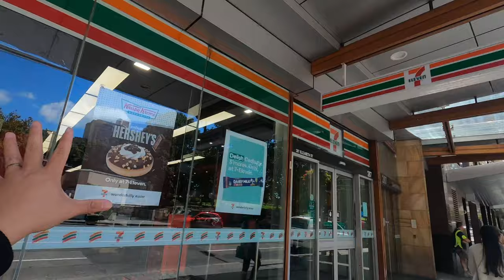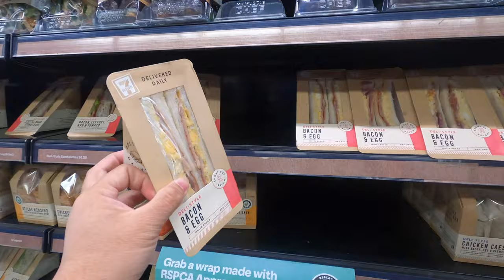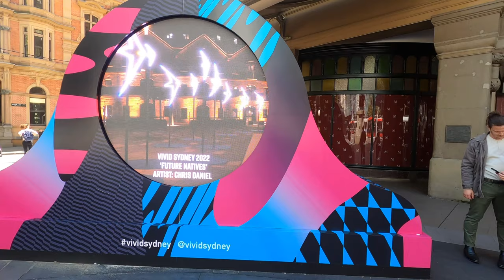Walking Around Town Hall, Sydney City 🇦🇺 | Pinoy in Australia